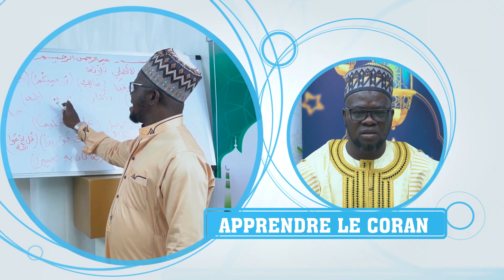LE COMPORTEMENT DU PROPHETE ENVERS LES ENFANTS - CHEIKH FADL AKINYEMI